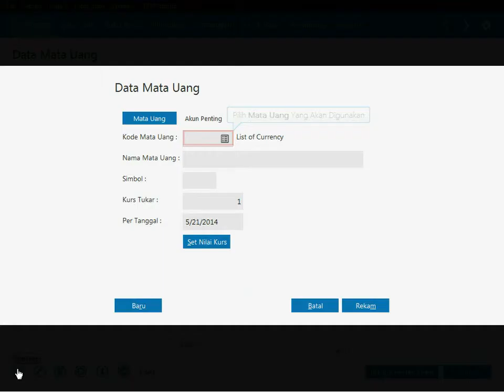Software Akuntansi Zahir Accounting 6 - Data Mata Uang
Dapatkan Secara Gratis Hari Ini !
Berisi panduan pencatatan data mata uang yang akan digunakan dalam transaksi. Buat dari modul Data-data | Data Mata Uang.

| Software akuntansi Zahir Accounting, software akuntansi terbaik peraih berbagai penghargaan bergengsi

| Software akuntansi untuk berbagai bidang usaha.